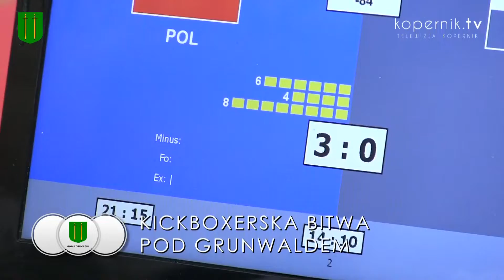KICKBOXERSKA BITWA POD GRUNWALDEM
200 zawodników stanęło w szranki podczas Kickboxerskej Bitwy pod Grunwaldem w Stębarku.